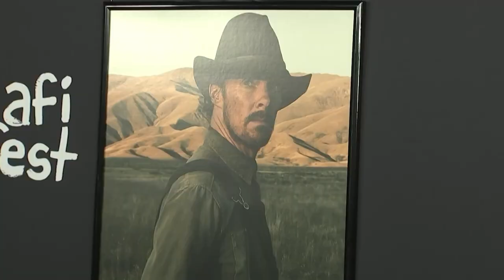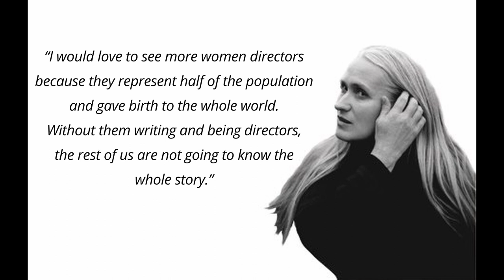Jane Campion | Biography 2022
Tags